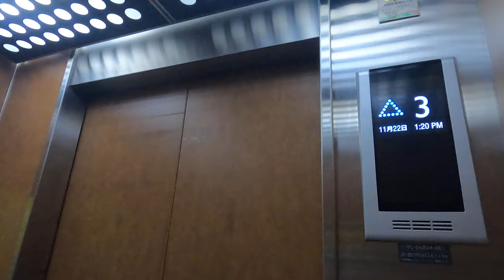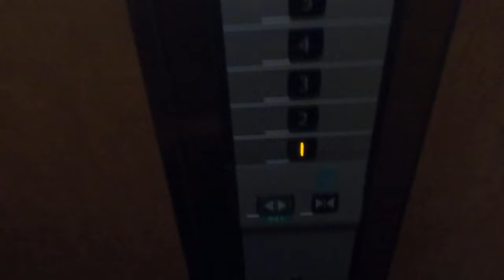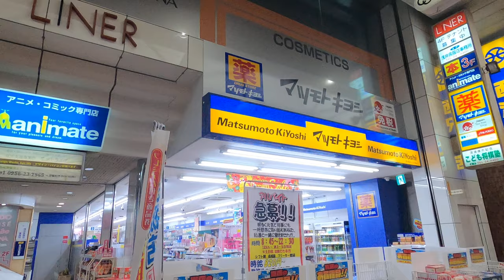[アニメイト佐世保]三菱製エレベーター 1F↔5F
三菱製。このビルはエレベーターのみ。
5Fは民家みたいな佇まい。